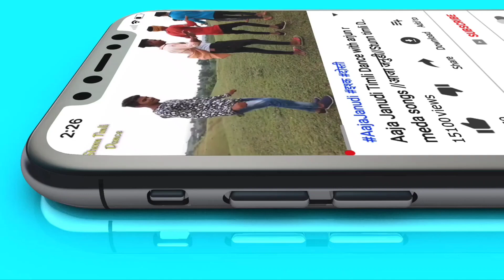अनसिंग कतीजा नाम रे मारो मारी जोड़ी सेटिंग कर ले मारी जानुडी, Beutiful girl's amazing😍 dance 2020-21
आप लोगों को मेरे से कुछ भी सवाल पूछना हो तो आप मुझे इंस्टाग्राम पर कांटेक्ट कर सकते होहो 👇👇

Or comments me batao kesa laga 🔥